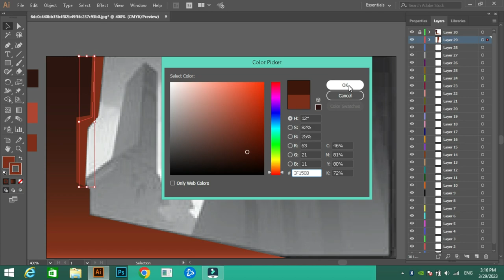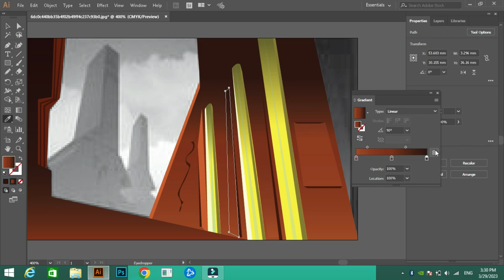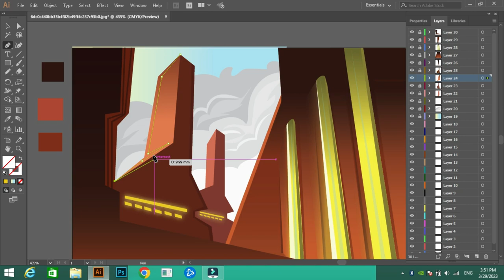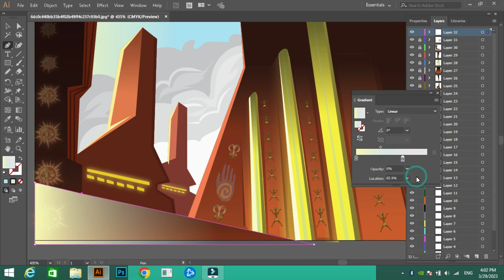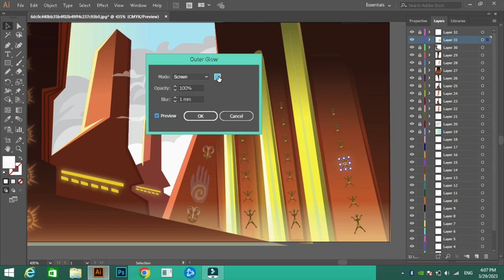Digital Art Timelapse // Concept Art Tutorial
This is a Digital Art Timelapse // Concept Art tutorial of my 1 hour video. After watching this video you will get idea and sense of rendering and shading a landscape.